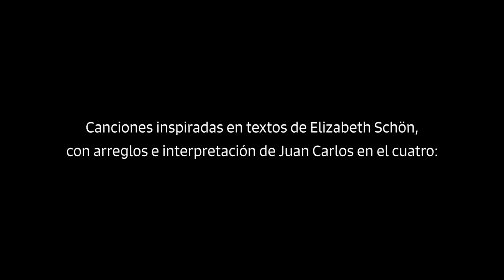Casi un país